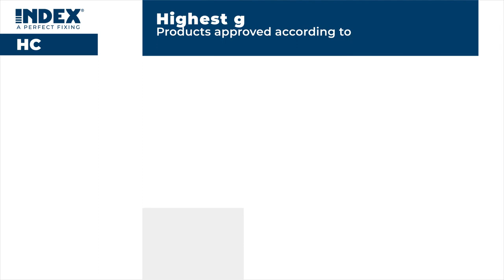Torque controlled expansion anchor with female thread for use in hollow core slabs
HC - Torque controlled expansion anchor with female thread for use in hollow core slabs

TECHNICAL DOCUMENTATION
CERT_EOTA